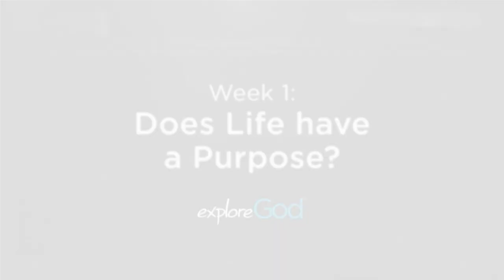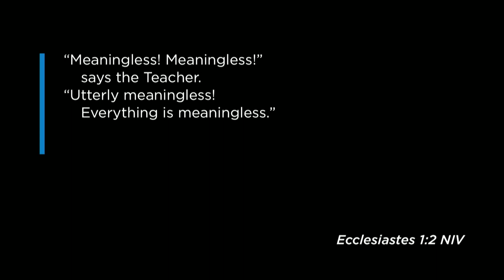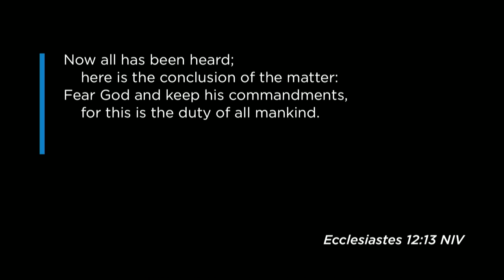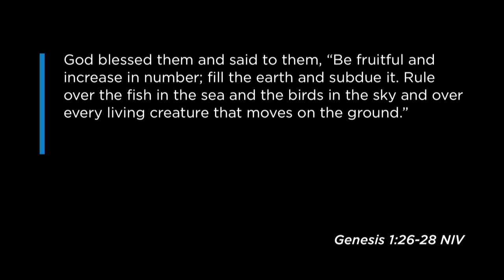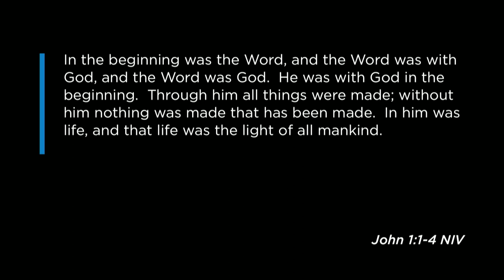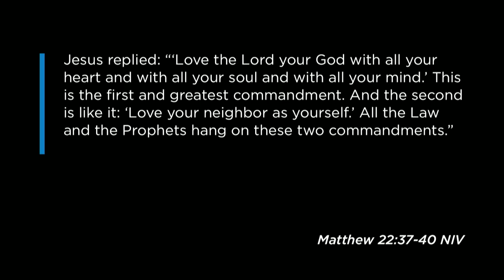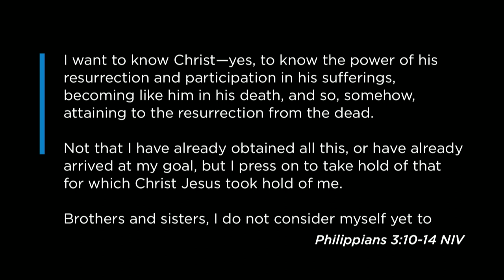Mill Creek | 01/13/19 – Explore God: Does Life Have a Purpose?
Sterling Moore – Gen. 1:26-31; Ps. 139; Jn. 20:31